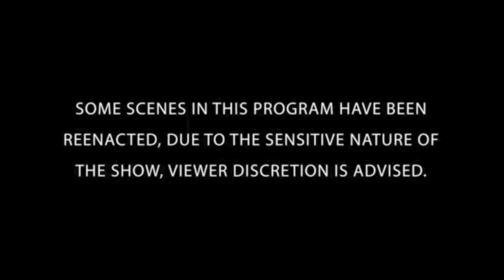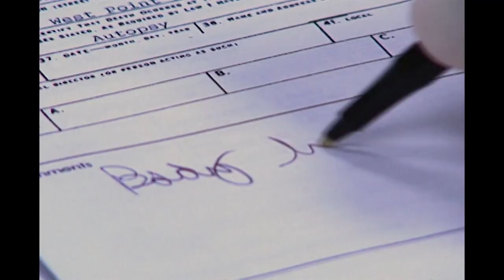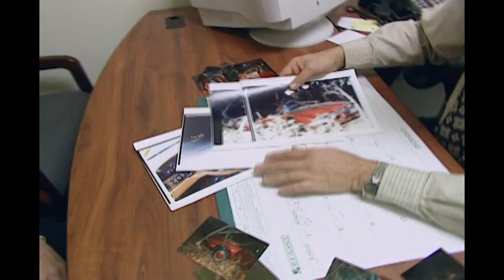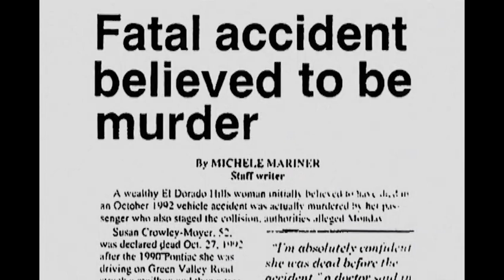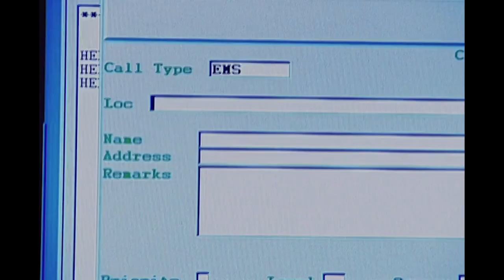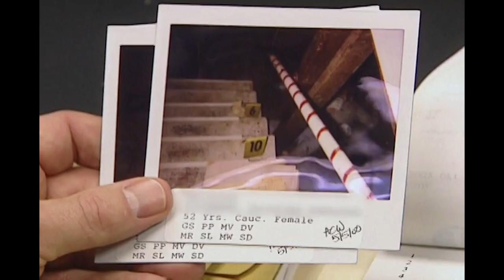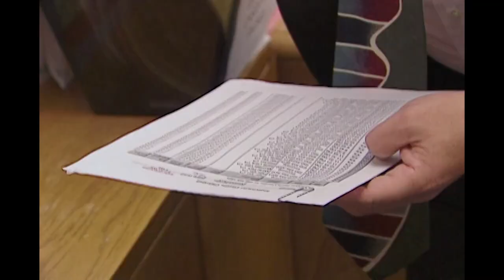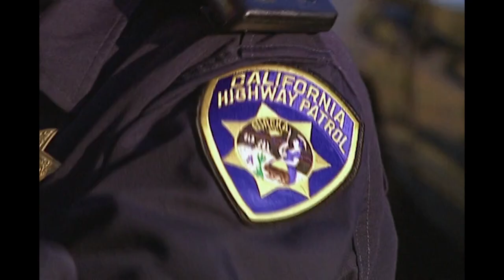Shattered Vows | FULL EPISODE | The New Detectives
. A car crashes down an embankment in Northern California. Rescue workers scramble to save a couple trapped inside. Susan Moyer lay motionless while passenger Mitch McLees is barely conscious. An unexpected twist is revealed during a routine investigation.